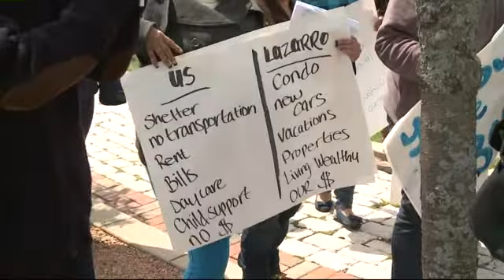Former Deaconess employees protest for their paychecks